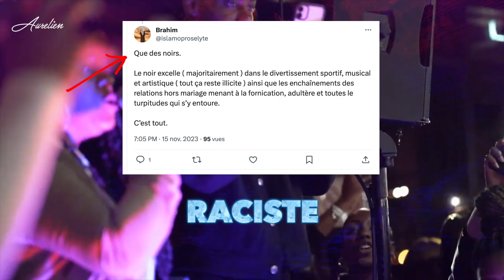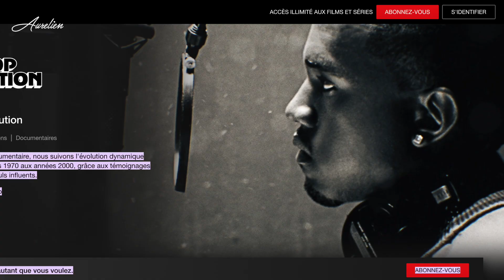SON CONCERT RAP DANS UNE ÉGLISE FAIT POLÉMIQUE (Redflow)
Ici c'est la bagarre et si tu as lu cette description lâche un "OUAI LA BAGARRE" en commentaire. Donnez de la force en vous abonnant (MERCI)